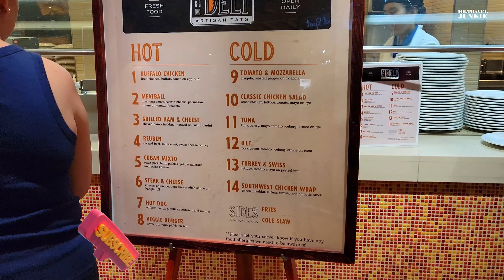CARNIVAL BREEZE (DAY 2) 4TH OF JULY SEA DAY, FUN IN THE SUN GAMES, FORMAL NIGHT & MUCH MORE!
It's day 2 sea day on board the beautiful carnival breeze and it is July 4th join us as we celebrate independence day in grand style on board the ship it's also formal night join us in the main dining room for a delicious meal and entertainment, there are also shows in the main theater and some hilarious comedy shows tonight.